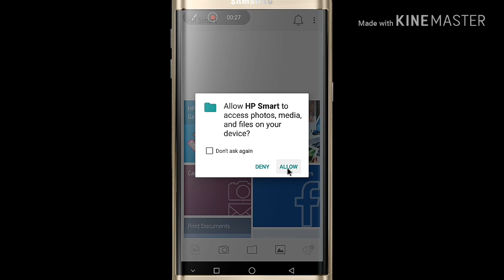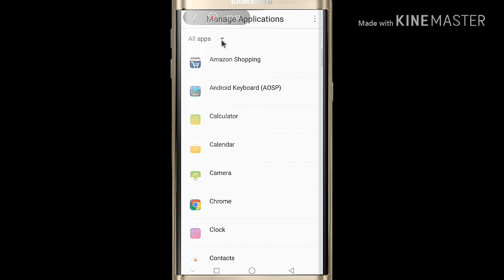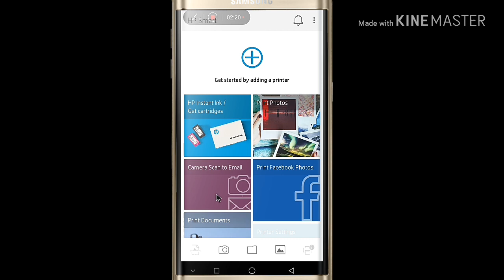How to Android mobile Allow problem in hindi